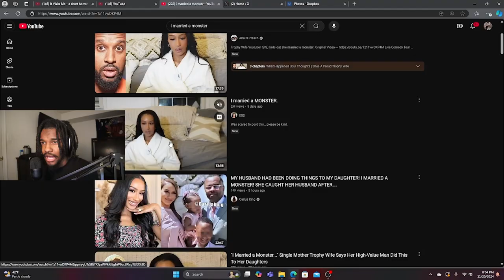WOMAN FINDS OUT HER HUSBAND IS A MONSTER